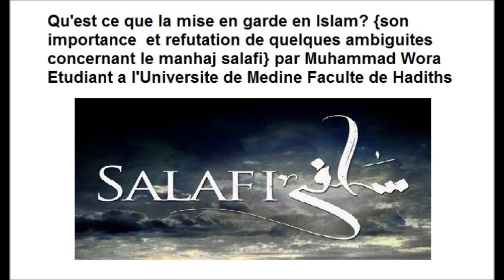2-Mise en garde, son importance et refutations de quelques ambiguites concernant le manhaj salafi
Assalam walaykoum chers frères et soeurs, ceci est un éclaircissement sur la mise en garde en islam car beaucoup de nos frères apréhendent mal le sujet de mise en garde et pensent que c'est de la médisance ou encore le but dans ça c'est d'humilier les gens ce qui n'en est rien du tout de cela selon les principes de l'islam. Vous avez dans cette serie de 5 parties des preuves claires du coran et de la sunnah que la réfutation ou la mise en garde fait bel et bien partie de notre religion c'est même un fondement car à travers elle la religion est également préservée. Vous avez egalement dans les audios un éclaircissement par rapport au manhaj salafi et la réfutation de quelques ambiguïtés concernant le manhaj salafi que certaines personnes de l'innovation ramenent afin de discrediter la vraie voie qui est la voie des salafs